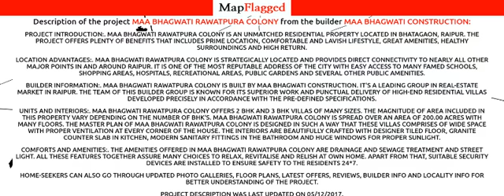Raipur | Maa Bhagwati Rawatpura Colony by Maa Bhagwati Construction at Bhatagaon | MapFlagged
📚 Video Chapters:
0:00 Project Introduction
0:10 Project Price
0:20 Project Name
0:25 Project Address
0:30 Project Description
0:40 Project Amenities
0:45 Project Builder Description
0:50 Project Key Places
0:55 Subscribe to MapFlagged!

📣 Following is the detail of Maa Bhagwati Rawatpura Colony, a project by Maa Bhagwati Construction:
Project Introduction:. Maa Bhagwati Rawatpura Colony is an unmatched Residential property located in Bhatagaon, Raipur. The project offers plenty of benefits that includes prime location, comfortable and lavish lifestyle, great amenities, healthy surroundings and high return.Location Advantages:. Maa Bhagwati Rawatpura Colony is strategically located and provides direct connectivity to nearly all other major points in and around Raipur. It is one of the most reputable address of the city with easy access to many famed schools, shopping areas, hospitals, recreational areas, public gardens and several other public amenities.Builder Information:. Maa Bhagwati Rawatpura Colony is built by Maa Bhagwati Construction. It's a leading group in real-estate market in Raipur. The team of this builder group is known for its superior work and punctual delivery of high-end Residential Villas developed precisely in accordance with the pre-defined specifications.Units and interiors:. Maa Bhagwati Rawatpura Colony offers 2 BHK and 3 BHK Villas of many sizes. The magnitude of area included in this property vary depending on the number of BHK's. Maa Bhagwati Rawatpura Colony is spread over an area of 200.00 acres with many floors. The master plan of Maa Bhagwati Rawatpura Colony is designed in such a way that these Villas comprises of wide space with proper ventilation at every corner of the house. The interiors are beautifully crafted with designer tiled floor, granite counter slab in kitchen, modern sanitary fittings in the bathroom and huge windows for proper sunlight.Comforts and Amenities:. The amenities offered in Maa Bhagwati Rawatpura Colony are Drainage and Sewage Treatment and Street Light. All these features together assure many choices to relax, revitalise and relish at own home. Apart from that, suitable security devices are installed to ensure safety to the residents 24*7.Home-seekers can also go through updated photo galleries, floor plans, latest offers, reviews, builder info and locality info for better understanding of the project.Project Description was last updated on 05/12/2017.

💰 Maa Bhagwati Rawatpura Colony : Bhatagaon, Raipur, India with the price structure:
3 BHK at 39L having area 1200 sq.ft
2 BHK at 19L having area 750 sq.ft

🏥 Nearest Hospitals to this Project:
Kamla Womans Hospital
Ramkatha Ent Hospital
Shree Vardhman Mahavir Hospital
Nirogdham Hospital
Samyak Hospital

✒️ Nearest Schools to this Project:
Chhatrapati Shivaji School
Shri Sairam English medium School
Active Kids School
Little Power English Medium School
Delight English School

🍕 Nearest Restaurants to this Project:
Bina Vakil Jha
Balaji Hotel
Sahil Cafe
Hotel Mahindra Garden
Anna Dhaba

🚃 Nearest Train Stations to this Project:
Raipur Junction Railway Station
Raipur Branch Railway Station
Raipur City Railway Station
Raipur Railway Station
Raipur Railway Station-Entrance 1

🏬 Nearest Shopping Malls to this Project:
Santoshi Chowk
Bakra Market
Ijk Marketing
Vestige Marketing
Wallfort City Complex

🌼 Nearest Parks to this Project:
Ravanbhata Dashahra Garden
Shri Kailash Pati Samiti Udyan
Shri Ram Maidan
Children Park
Shahid Krishn Kumar Nirmalkar Smrathi Udyan

🎥 Nearest Movie Theaters to this Project:
Glitz
Glitz Cinemas-Colors Mall
Shyam Talkies
Kamal Laxmi Entertainments
Cinema-3

☕ Nearest Cafes to this Project:
Hot Coffee Live
Sandwich Junction
The Corner House Cafe
Cafe Coffee Day
Relax Point

✈️ Nearest Airports to this Project:
Nawapara Airport
Bilaspur Airport
Swami Vivekananda Airport

🏢 Nearest Stores to this Project:
Alisha Haedware
Shampl
Sourabh Collection
Ankit Kirana
Rajesh Kirana Stores

➕ Nearest Doctors to this Project:
Dr P Kumar
Dr M I Rathi
Dr Kalpana Jain
Dr Subhash Mishra
Dr Manoj